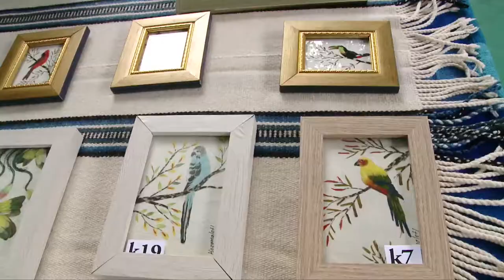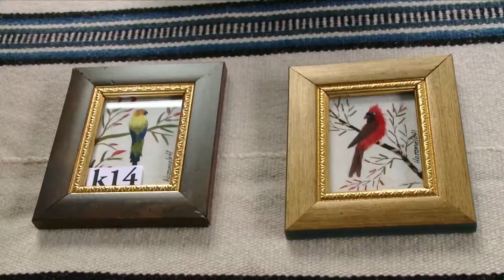CAP APOYO LOCAL ARTE PLUMARIO